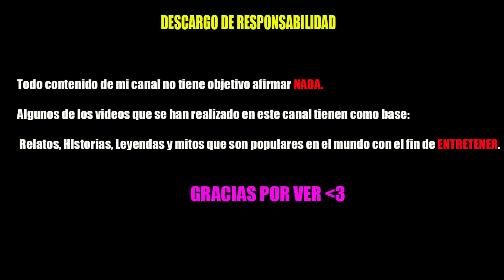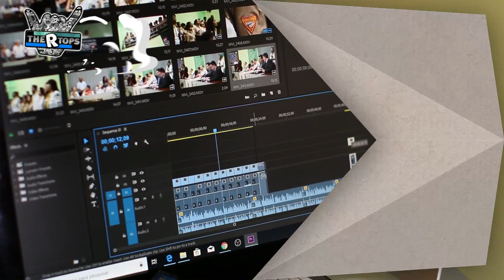5 Personajes de SHINGEKI NO KYOJIN ⚔️ Captados en Video y Vistos en la Vida Real!!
5 Personajes de SHINGEKI NO KYOJIN captados en video y vistos en la vida real!!